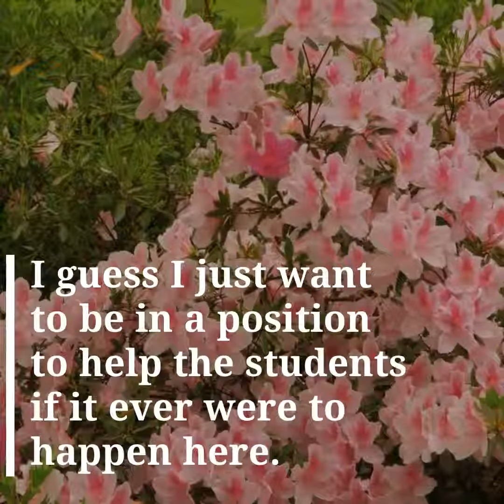What I Do Matters David Wylie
BOS Security Officer David Wylie was an infantry officer for the United States Marine Corps for four years. After that, he was a special agent with the Federal Bureau of Investigation, a career he dedicated 30 years to. 10 of those years were spent as a sniper on the FBI SWAT team. In 2014, at the age of 54, David retired and found a job in security shortly after.